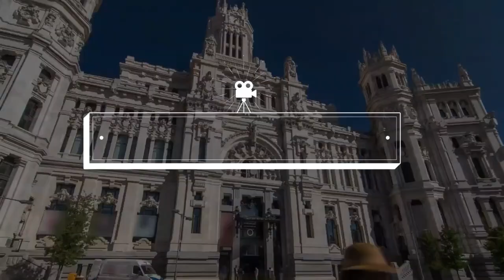WANT TO WORK ON CRUISESHIP? | Ask yourself these Questions | JoanCanoyPh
If you are a dreamer like me! Then this Channel is for you!

I'm Joan and I'm here to tell my story and inspire people the best way I can .

This video is about questions for you before you apply in cruise ship..for you to be prepared physically and mentally! Enjoy! ❤️❤️❤️

Related Content!

Music used,
thanks to: Ikson
Support Ikson: